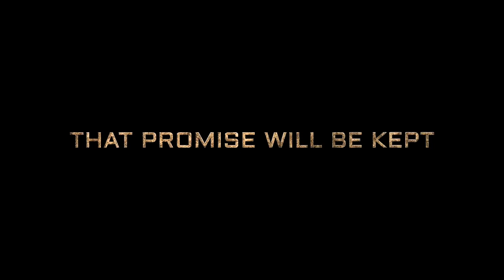KGF Chapter2 TEASER TROLL|Yash|Sanjay Dutt|Raveena Tandon|Srinidhi Shetty|Prashant|Vijay Kiragandur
Executive Producer: Karthik Gowda, K. V Rama Rao
Editor: Ujwal Kulkarni
Production Design: Shivakumar
Action: Anbariv
Choreography: Harsha, Mohan
Dubbing: Anand Y. S
Dialogues: Chandramouli.M, Dr. Suri, Prashanth Neel
Sound Effects: Nanndhu J & Team
Production Managers: K S Champakadama,Gagan Murthy, S Kumar
Production Incharge: Chidanand, Suresh Shankarananhalli, Shashikanth
DI & VFX: Unify Media
VFX Supervisor: Konda Reddy Suresh
Colorist: Fergus Hally, Ashwath

Photoshop, after effects,vfx and primear pro ect. Editing Telugu tutorials